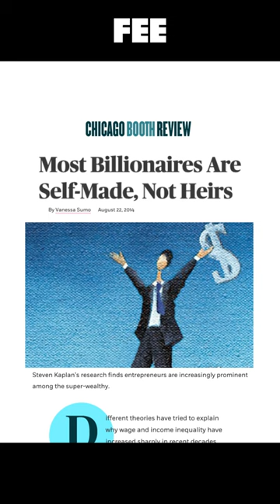Billionaires SHOULD Exist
Should billionaires exist? According to the new AppleTV series “Loot,” no.

However, the show is missing a key point when it comes to the situation.

Entrepreneurs have to provide value to their customers, strive to innovate and keep their customers happy.

And in a free market, they have to continuously produce value for consumers or risk losing it all.

As long as their wealth is accumulated by serving customers, billionaires should be celebrated not condemned.
CREDITS:
Written by Abby Richardson & Sean W. Malone